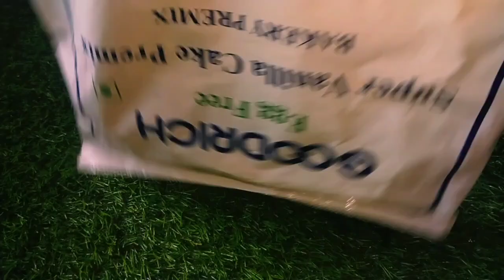🧑‍🍳bakery style butterscotch cake gel cake Kitna premix Kitna cream perfect 1/2kg Cake🍰recipe#Reunka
Bakery style Eggless Butterscotch cake, butterscotch/caramel sauce, praline and the cake decoration. The cake comes out so delicious, soft and moist better than the bakeries. Butterscotch (caramal) crunches makes this recipe very special that you can use it for many ways, for ice creams, pancakes, milk shakes, pies and of course cakes.. It is perfect for any occasion. Do try it
All purpose flour- 1 cup or 150g approx
Sugar- 1/2 cup
Refined oil- 3 tbsp or 45ml
Butterscotch essence- 1/2 tsp
Cake gel- 1 tsp
Water- 1/2+1/4 cup
For Whipped cream frosting

Whipping cream- 1 cup or 200-250ml
Butterscotch essence- few drops

Butter crunch for decoration

If you follow my instructions carefully you'll find this Butter scotch cake softest and yummiest cake you have ever eaten that requires such less work to bake it

You will find different flavors of cakes as  well as different frosting cakes at

Have a special request on anything you would like for me to do?